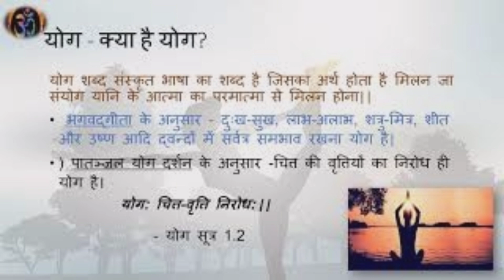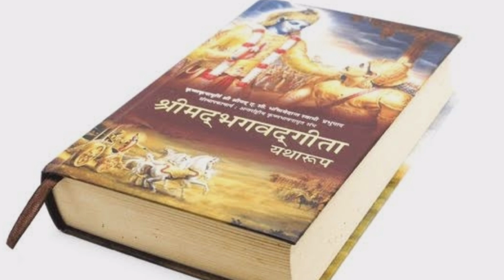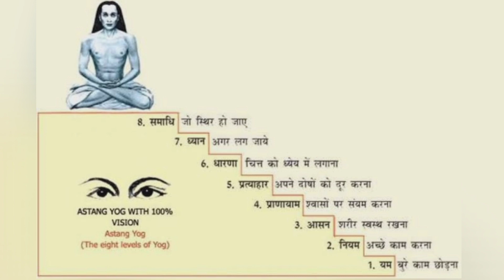History of Yoga | Yog ka itihaas aur uska Vikas | योग का इतिहास | योग का विकास कैसे हुआ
योग का इतिहास और विकास || History of Yoga and its Development | History of Yoga In Hindi |

Yoga Sanskrit: योग;is a group of physical, mental, and spiritual practices or disciplines which originated in ancient India.The Sanskrit योग yoga is derived from the sanskrit root yuj (युज्) "to attach, The word yoga is cognate with English "yoke". In the context of yoga sutras, the word
Yoga means Union.

yoga
origin of yoga
history
knowledge
yoga history
mahabharat
shorts
lord shiva
patanjali
ancient history
yoga music
hindu
asanas
niyamas
yamas
philosophy
shastra
yoga sutras
eight limbs
ashtanga
upanishad
katha
yogic texts
philosophy of yoga
buddhist
healing
inspiration
motivation
yog
indian yoga
cinematic yoga video
yoga poses for beginners
free yoga videos online
beginners yoga class
beginners yoga
yoga beginners
yoga at home
yoga workout
how to yoga
yoga basics
योग
short
yoga आसन
योग आसन
yogasan for good health
yoga for beginners 30 min
1 hour yoga workout for beginners
level 1 yoga for beginners
yoga for beginners 10 basic poses
yoga for beginners in hindi
yoga and politics
yoga and history
podcasts about yoga
yoga education
ancient india
hathayoga
contribution of yoga in modern civilization
yoga in ancient india
indian yoga practice
yoga ancient india
traditional indian yoga
ancient yoga techniques
life changing yoga
yoga science
yoga sutras of patanjali
patanjali yoga sutras
ashtang yoga
archaeological discoveries
history of yoga in india
history of yoga in hindi
history of yoga documentary
mantra
shree ram
ram
ramayan
hindu gods
shiva mantra
history of yoga film
mythology
origin and history of yoga
origins of yoga
bhagvad geeta
bhagvadgita
history of yoga timeline
yoga origin and history
hatha yoga
origins
origins of yoga nidra
history of yoga nidra
brief history of yoga
story of yoga
yoga works
origin of hatha yoga
film history of yoga

HISTORY:The Bhagavad Gita ('Song of the Lord') is part of the Mahabharata and also contains extensive teachings on Yoga.📚📚📚📚📚📚

IF ANYONE WANT TO ASK ANY QUESTIONS RELATED TO THIS VIDEO THEY CAN ASK ON COMMENT BOX THEN I WILL GIVE THE ANSWER. I HOPE SO THIS VIDEO IS HELPFUL FOR YOU.

योग का इतिहास और विकास || History of Yoga and its Development | Yoga Path | yoga

मंडूकासन कैसे करते है और उसके क्या फायदे हैं !! How to do Mandukasana |  Benefits of Frog pose |

आंखों के लिए योग | Yoga For Healthy Eyes | Improve Your Eyesight | Yoga Path |

कपालभाति करने का सही तरीका || कपालभाति के फायदे और सावधानियां | How to do Kapalbhati | Precautions |

नाड़ीशोधन और अनुलोम विलोम प्राणायाम में क्या अंतर है | Nadi Shodhana vs Anuloma viloma Pranayama |

Relevant Hashtags:-